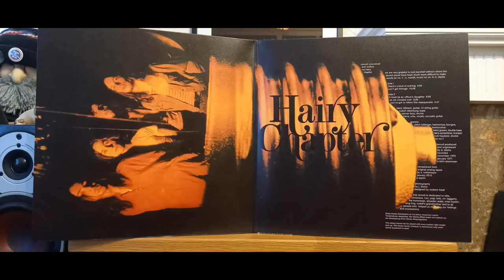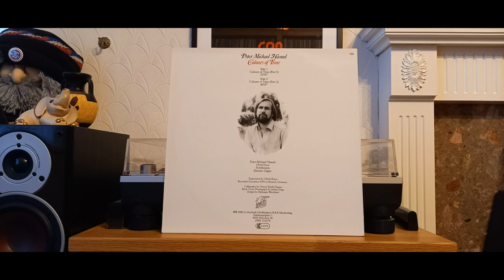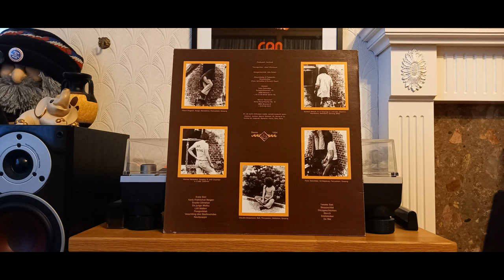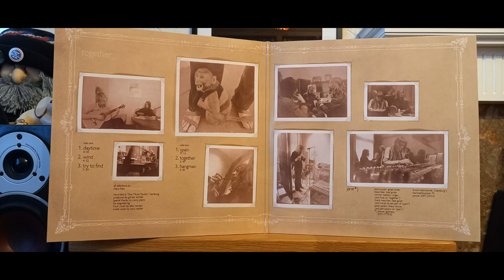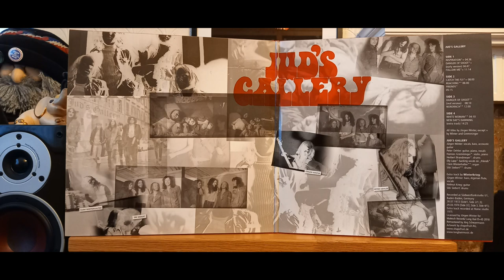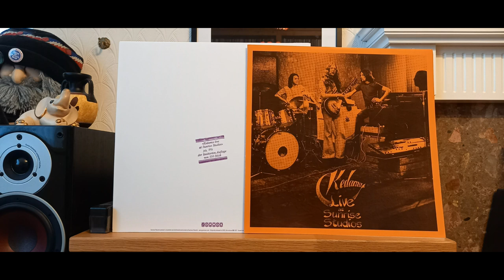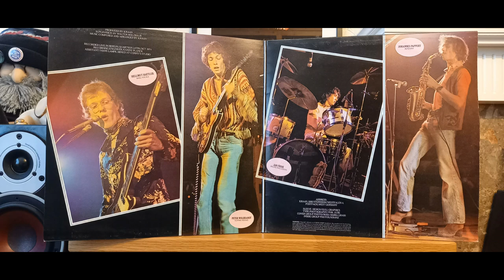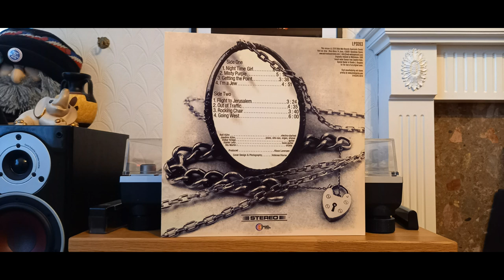My Krautrock Collection Part 9 H - K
Part 9 of my Krautrock collection videos H to K (sans Kraftwerk)